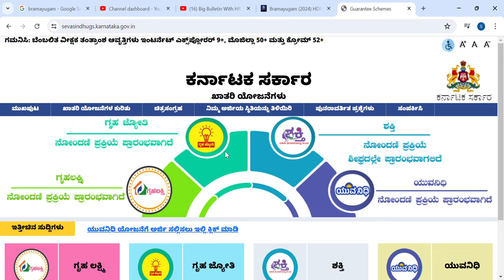GRUHALAKSHMI YOJANA UPDATE TODAY|BIG CHANGES|KARNATAKA CM|students solution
Upi id:hatersvtu@ybl